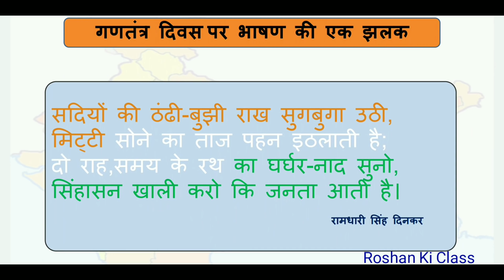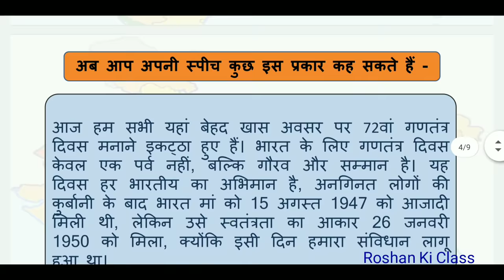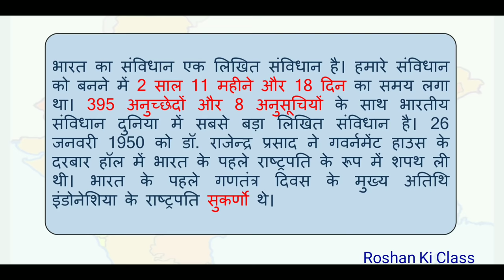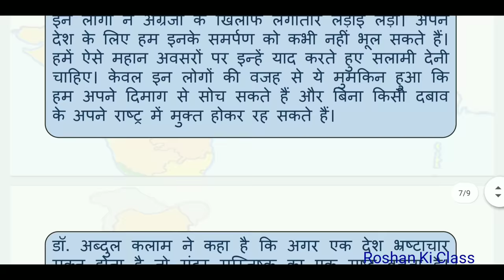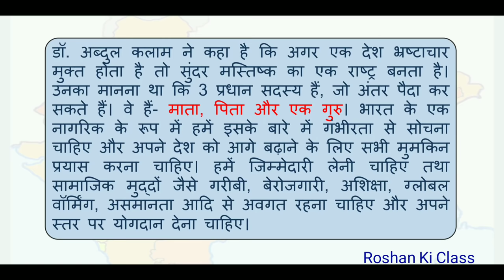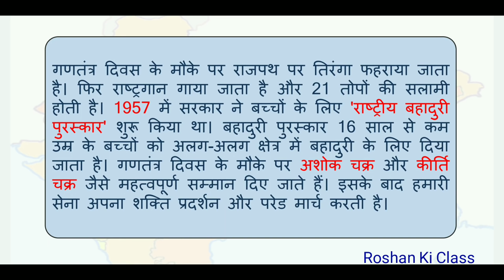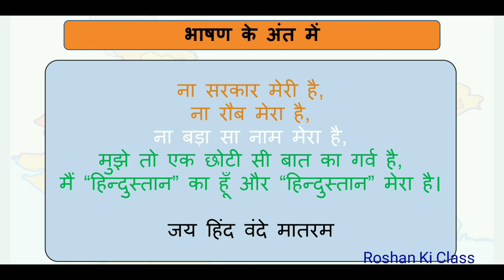गणतंत्र दिवस भाषण कैसे दें | Republic Day Speech in Hindi | 26 January Speech | 26 जनवरी भाषण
गणतंत्र दिवस भाषण 2024 | Republic Day Speech in Hindi | 26 January 2024 Speech | 26 जनवरी भाषण

गणतंत्र दिवस भाषण कैसे दें - 26 January 2024 Speech in Hindi

In this video, I will show you how to give a speech on republic day 2024.
How to give a speech
Republic Day 2024 Speech
Republic Day Speech:26 January Speech in English 2024/Republic Day-Learn Essay Speech

All the information on this YouTube channel is given in good faith and information purposes only.
This Channel does not make any warranty about completeness , reliability and accuracy of this information . Any action you take upon the information you find on this YouTube Channel(Roshan Ki Class) is strictly at your own risk.